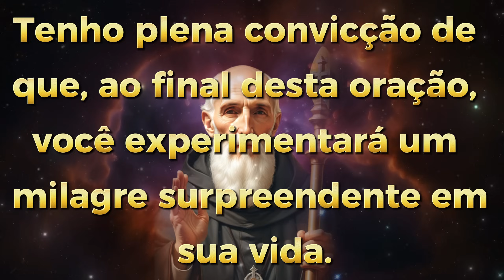ORAÇÃO DE SÃO BENTO: AFASTA TODO TIPO DE MAL, ATRAI PROSPERIDADE, ABUNDÂNCIA, BÊNÇÃOS E CURA.⭐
Você está pronto para testemunhar a manifestação divina em sua vida? Chegou o momento de afastar todo mal de sua vida! 🌹 Junte-se a milhões de fiéis que já experimentaram a poderosa intercessão de São Bento.

Esta é uma oração sagrada que toca profundamente o seu espírito e concede graças inimagináveis! Não perca a oportunidade de sentir a proteção e a bênção de São Bento em sua vida.🙏

🛑AFASTA TODO TIPO DE MAL E ATRAI PROSPERIDADE, ABUNDÂNCIA, BÊNÇÃOS E CURA. SÃO BENTO. Prosperidade, abundância, Liberdade financeira

🔔IMPORTANTE: Inscreva-se no canal e nos ajude a alcançar a meta de 1 MILHÃO DE INSCRITOS, com a SUA AJUDA e com MUITA FÉ EM DEUS, NÓS ALCANÇAREMOS ESSA VITÓRIA JUNTOS.

Índice do Vídeo:
00:00 - ORAÇÃO DE SÃO BENTO: AFASTA TODO TIPO DE MAL, ATRAI PROSPERIDADE, ABUNDÂNCIA, BÊNÇÃOS E CURA.⭐
01:06 - Deixe seu Like
20:01 - Oração Profunda
38:09 - Agradecimentos e Enceramento